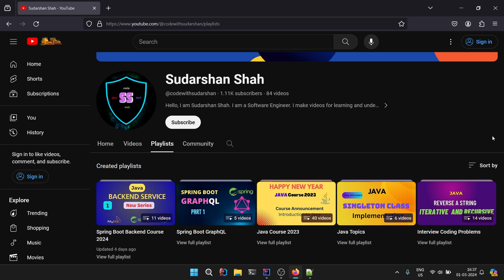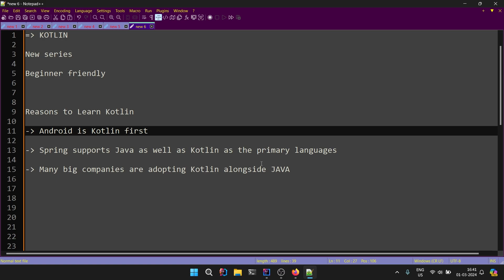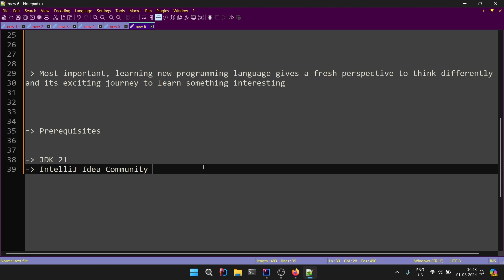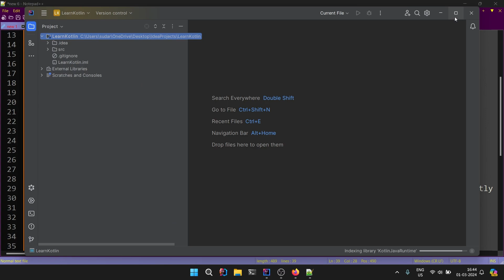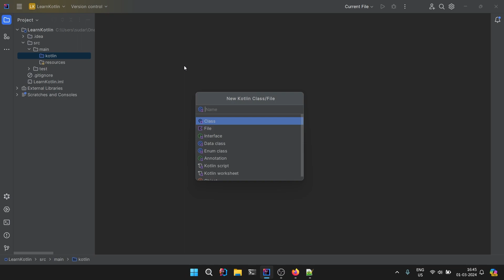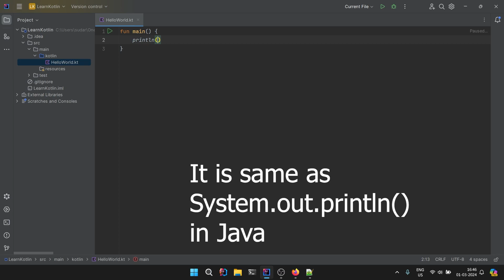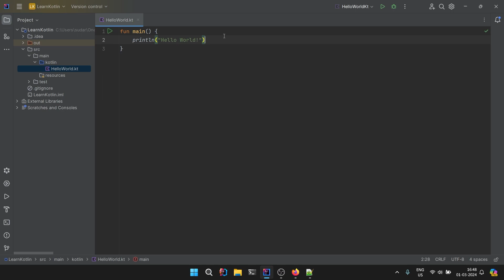KOTLIN Series Launch | Let's Begin!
We are going to start the the new series on Kotlin programming language, one of the fastest growing languages for Mobile and Web development.
This series is beginner-friendly, and for Java developers, it would be really very fun and amazing to learn Kotlin and experience development in Kotlin!